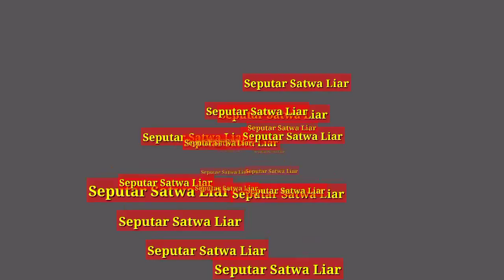Cigau - Harimau Gigi Pedang yang Masih Ada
Assalamu'alaikum
Tahukah kalian kalau ada makhluk kriptid seperti singa tapi ada di Indonesia. Pasti kalian herankan singa kok ada di Indonesia... oleh karena itu tonton video ini sampai habis yaaa

Cigau belum ada klasifikasinya yaa jadi secara ilmiah belum diakui... namun masyarakat lokal percaya bahwa hewan ini ada

Don't take down this video, please
for copyright matters contact email